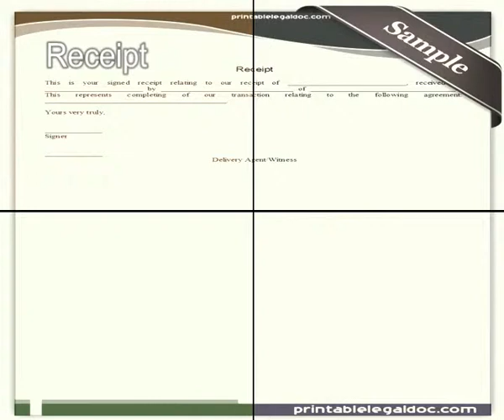Free Printable "Receipt" Forms